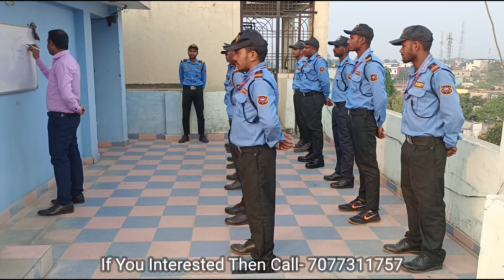Basic Training Of Security Guard | What Is Security Guard | Security Guard ka Kham kay hota hay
All Manpower Solution Placement Service Training

Posting Location Odisha, Chhattisgarh, Hyderabad, Bangalore & Visakhapatnam

Security Guards To Supervisor
Supervisor ka kay kham hota hay
Supervisor me promotion kese le
How to become Security Supervisor
Supervisor Kese bane
main gate me security guard ka kay kham hota hay
duty and responsibility of security guards
main gate ki duty kay hay
security guard duty on main gate
gate duty of security guard
security main gate duty
main gate duty
css security